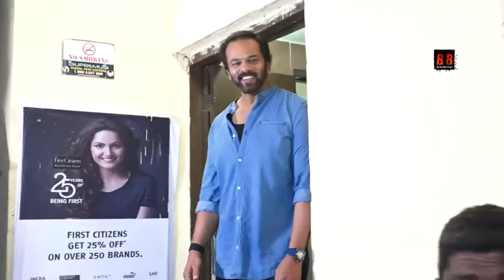Ajay Devgn Host An Special Trailer PREVIEW For B Town Friends Of Film Tanhaji The Unsung Warrior